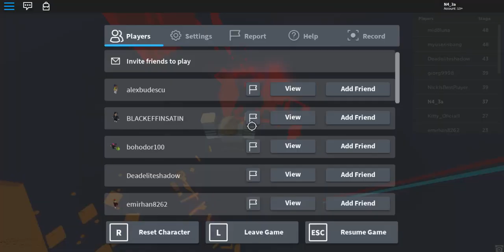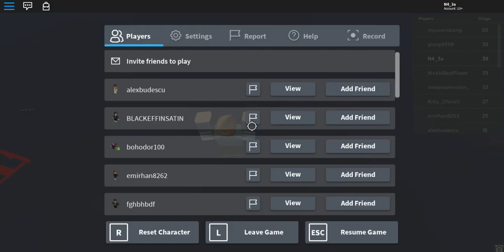The Impossible Obby by welololol - Stages 0 - 40 (Easy to Challenging) | Roblox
Welcome back to the channel! Today I will be doing stages 0 - 40 (Easy to  Challenging) on The Impossible Obby made by welololol!

Wanna buy the merch? Go here to get some merch for 10 R$ only!

With that all said, I hope you enjoyed the video and have a lovely day!